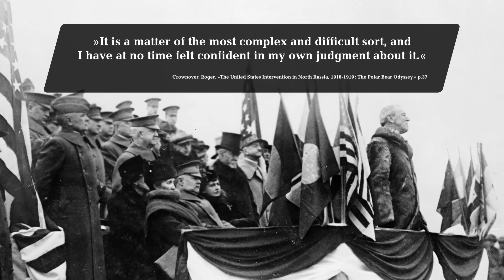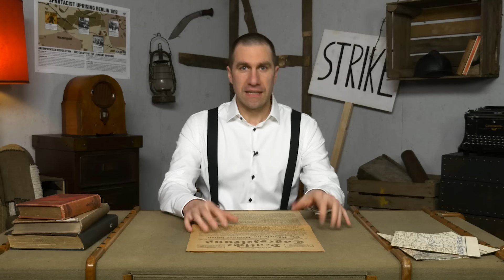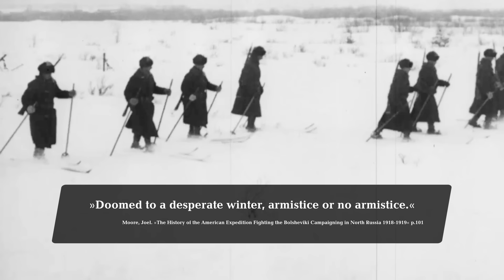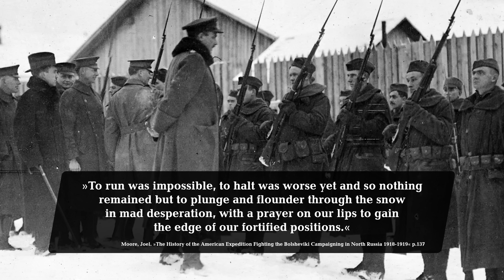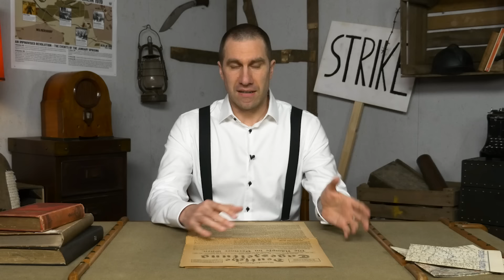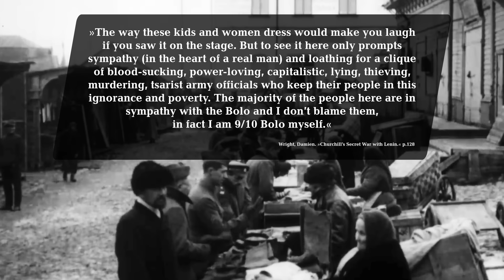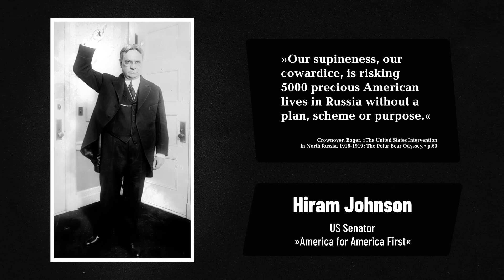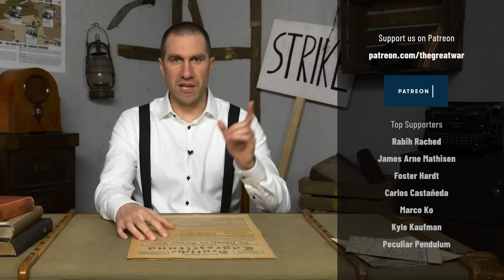US Soldiers Fighting in Russia - The End of the "Polar Bear Expedition" I THE GREAT WAR May 1919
The so called Allied intervention into the Russian Civil War suffered from no clear operational goals and mandate and when US President Woodrow Wilson pulled out the American soldiers that were fighting in Northern Russia in May 1919, the operation suffered another setback. Public pressure against US foreign intervention was increasing now that Germany had been beaten and many people didn't understand what American soldiers were doing in Russia anyway. At the same time Winston Churchill and his supporters maintained that it was vital to defeat the Bolsheviks in Russia once and for all.

» OUR PODCAST
- interviews with World War 1 historians and background info for the show.

» SOURCES
Crownover, Roger. The United States Intervention in North Russia, 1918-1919 : The Polar Bear Odyssey. Edwin Mellen Press, 2001.

Wright, Damien. Churchill's Secret War With Lenin: British and Commonwealth Military Intervention in the Russian Civil War, 1918-20, Helion and Company, 2017

Long, John W. “American Intervention in Russia: the North Russian Expedition, 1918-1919,” in Arthur Dudden, ed. American empire in the Pacific: from trade to strategic balance 1700 – 1922 (Aldershot: Ashgate, 2004): 321-344.

Mawdsley Evan. The Russian Civil War, Pegasus Books, 2019

Moore, Joel. The History of the American Expedition Fighting the Bolsheviki Campaigning in North Russia 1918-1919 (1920)

»CREDITS
Presented by: Jesse Alexander
Written by: Jesse Alexander
Director: Toni Steller & Florian Wittig
Director of Photography: Toni Steller
Sound: Toni Steller
Editing: Toni Steller
Motion Design: Philipp Appelt
Research by: Jesse Alexander
Fact checking: Florian Wittig

Channel Design: Alexander Clark
Original Logo: David van Stephold